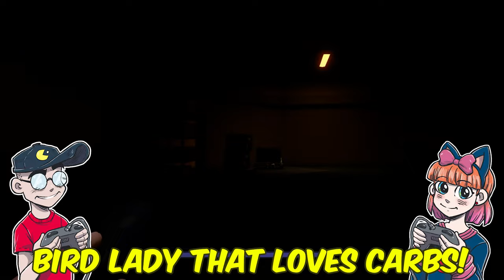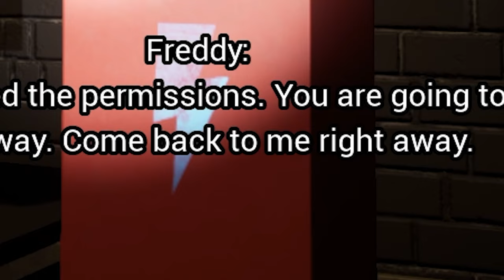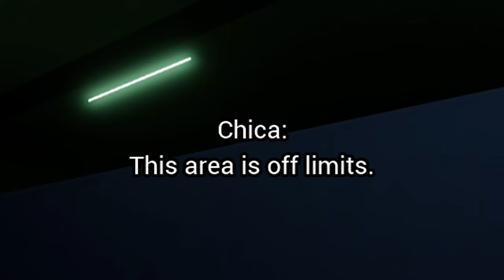Five Nights at Freddy's: Security Breach (Part 3)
Chica wants PIZZA! Let's continue Five Nights at Freddy's: Security Breach and run from more scary animatronic nightmares. This installment of FNAF is quite different and the production values have definitely been ramped up! But why is Freddy hiding a child inside him?!